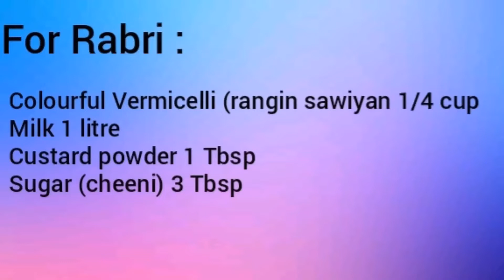Special Falooda | Kitchen Diaries by QN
Enjoy Summer treat with your friend and family. It will make you crave for more..